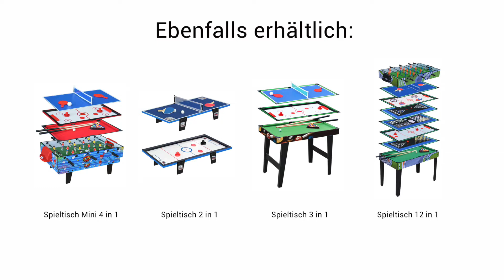OOGarden - Multi-Spieltisch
Dieser Multispieltisch macht es Ihnen möglich Basketball, Billard, Airhockey und sogar Tischtennis zu spielen. Er ist ideal für Kinder von 8 bis 14 Jahren.
Wechseln Sie dank der modularen Aufsätze problemlos zwischen den Spielen.
Dieser Tisch ist mit allem notwendigen Zubehör für seinen Gebrauch ausgestattet.

Produkteigenschaften:

    ab 8 Jahren (verboten für Kinder unter 3 Jahren)
    entspricht den Normen EN71-1, EN71-2 und EN71-3
    schnelle und einfache Montage durch die bebilderte Anleitung
    beinhaltet 4 Spiele: Basketball, Billard, Air-Hockey und Tischtennis
    Länge: 108 cm
    Breite: 60 cm
    Höhe: 72 cm/ 153 cm mit dem Basketballaufsatz
    Struktur der Spielbretter aus MDF